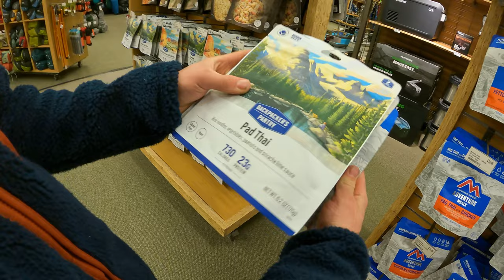First time camping in snow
Micah and I went camping and didn't really plan for how much snow there was going to be, but still had a good time. The mountain we tried to climb was a lot steeper than it looked in the video I swear!